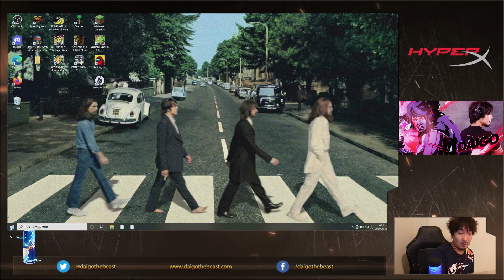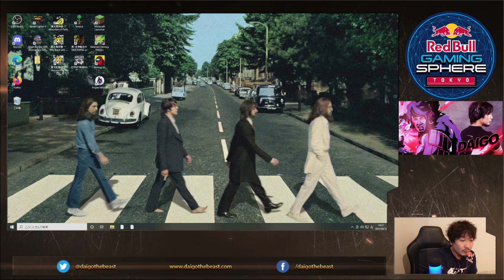【Twitch Highlight】8/12/2021 テラリア Terraria